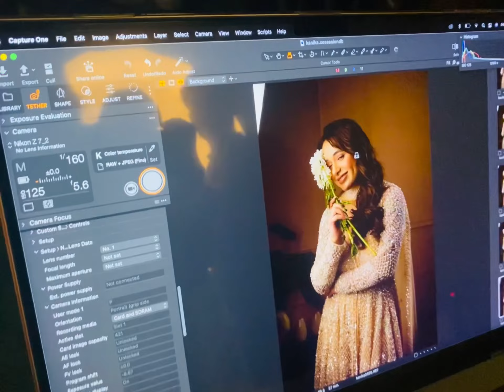Going to shoot 📸💫